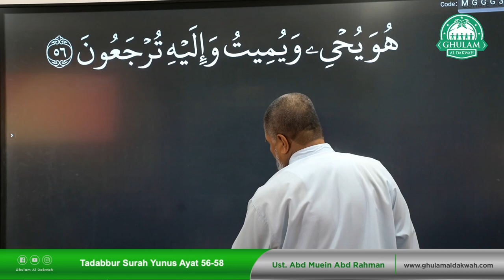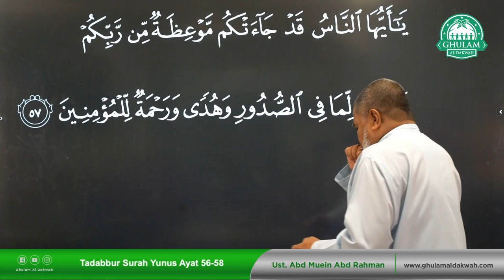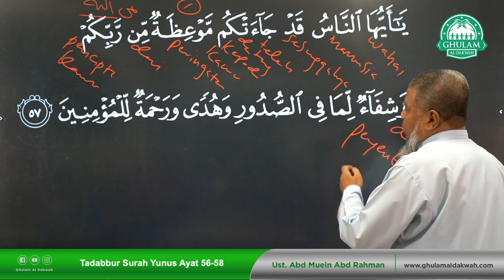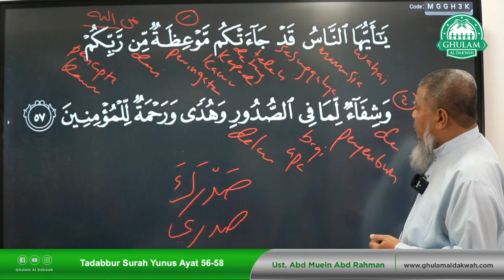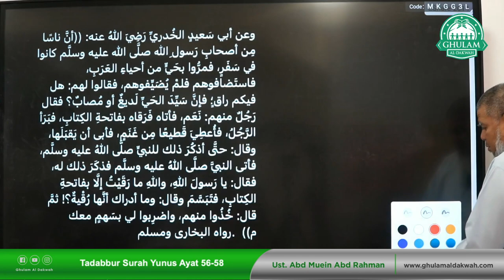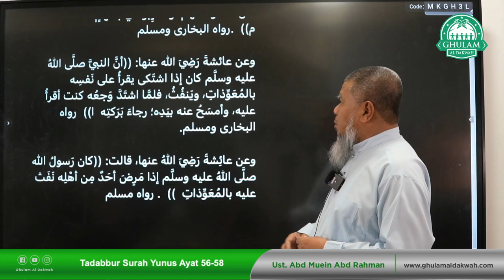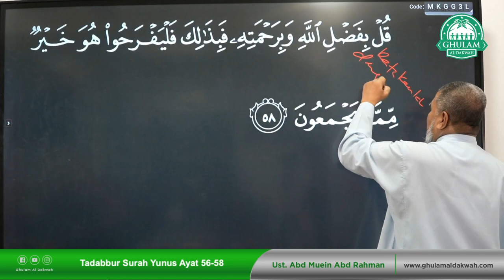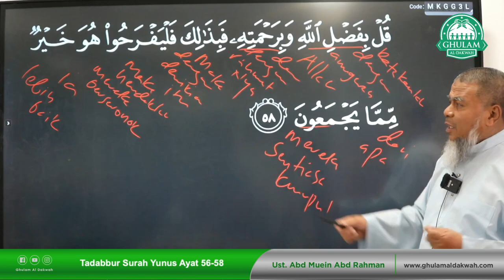10 Nov 2022 || Tadabbur Surah Yunus 56-58 || Ustaz Abd Muein Abd Rahman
10 Nov 2022 || Tadabbur Surah Yunus 56-58 || Ustaz Abd Muein Abd Rahman